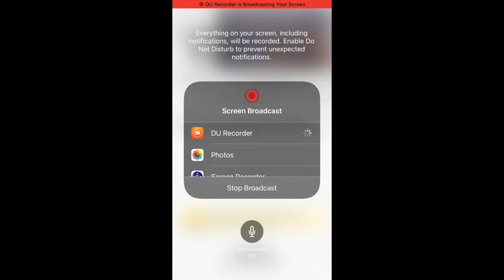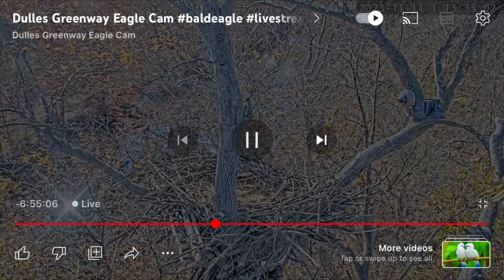Dulles Greenway Bald Eagles 11/11/2023 07:22